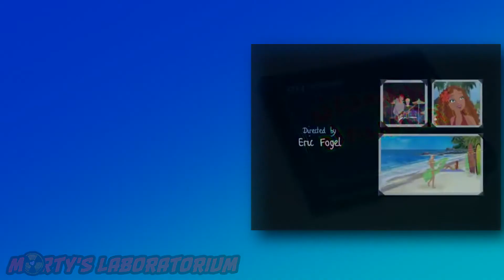My Scene: Jammin' In Jamaica - Commercial vs movie